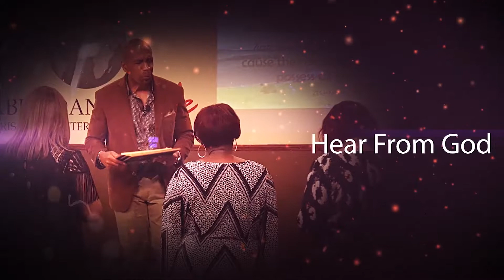Word Encounter (How To Get Answers To Your Prayers)